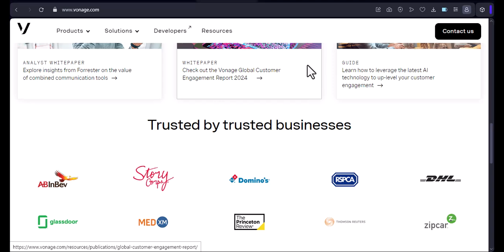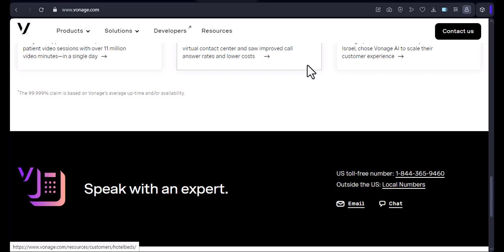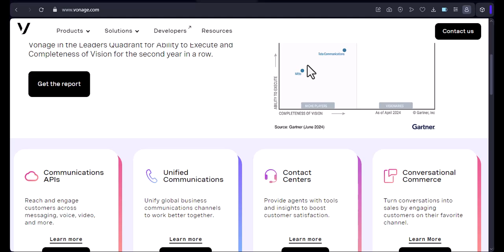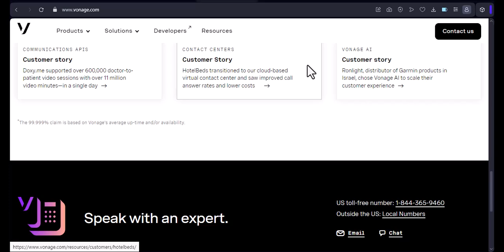Is Vonage a router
In this video, you will learn about Is Vonage a router

9 YouTube Channel Ideas to Help You Choose Your Own

✅IGNORE THIS
Related Search:

Mart Hustle is a YouTube channel that provides up-to-date information on various topics, ranging from finance ,technology ,saas, how-to tutorials, product reviews, comparison and roundups. Our channel is dedicated to delivering informative, original, and unbiased content that viewers can appreciate.

I believe all content used falls under the remits of Fair Use, but if any content owners would like to dispute this I will not hesitate to immediately remove said content. It is not my intention to in any way infringe on their content ownership. If you happen to find your art or images in the video please let me know and I will be glad to credit you / Take down the content.

Provided product and services links are mostly linked to my Different Affiliate account & I receive small commissions from every successful purchase made using these links and have no effect or extra add up/ increment from your end but most likely a discount instead.